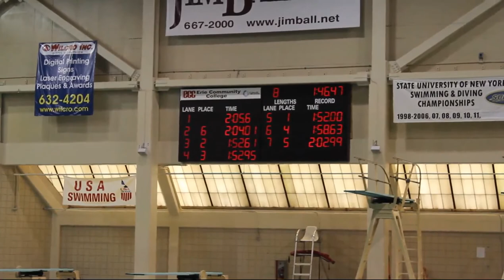men 200 backstroke 3.5.2013 prelims al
Suffolk County Community College swimming and diving men, 200, backstroke, 3.5.2013, prelims, al